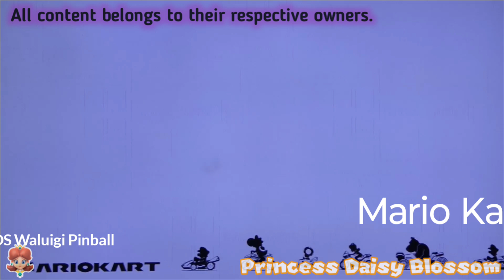Mario Kart 8 Deluxe - Princess Daisy in DS Waluigi Pinball